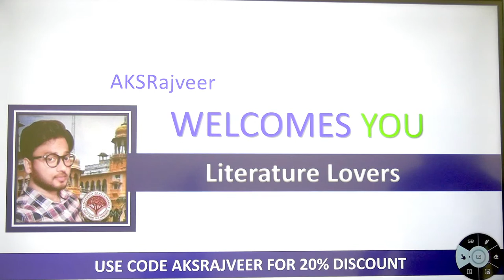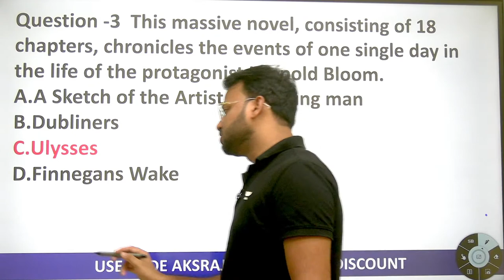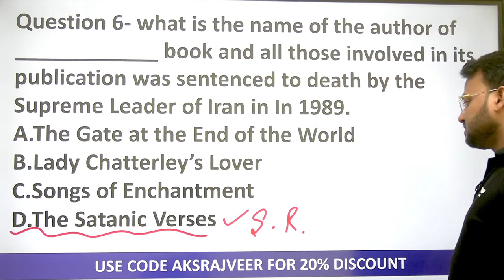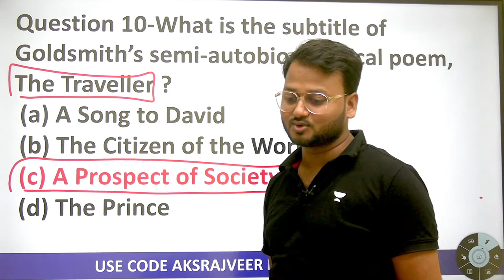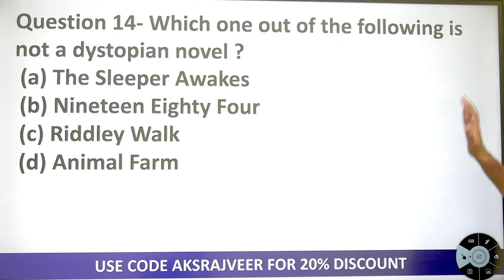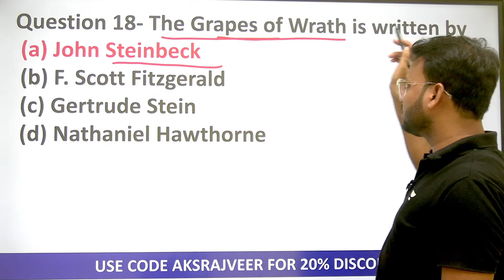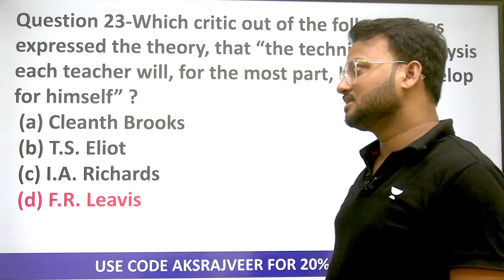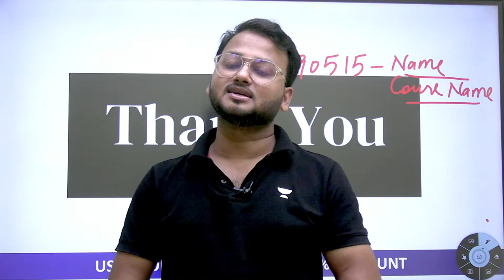Unit-3 FICTION AND SHORT STORIES || UGC NET English 2022 || AKSRajveer || Literature Lovers